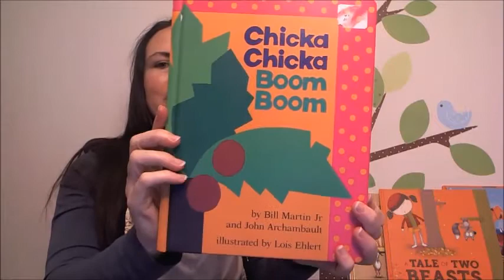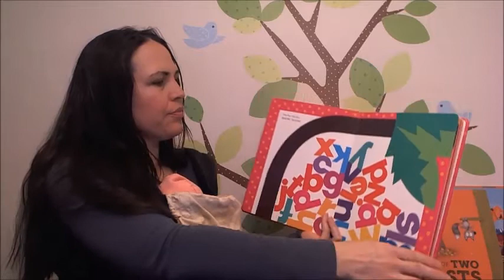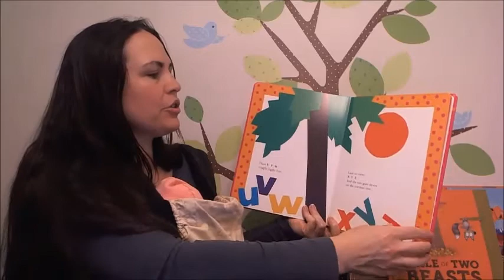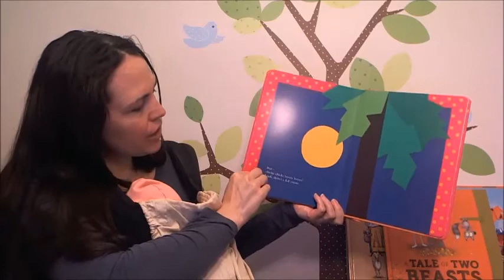Mary Had A Little Book | Chicka Chicka Boom Boom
Story Time Fun | Chicka Chicka Boom Boom

Join Mary while she reads Chicka Chicka Boom Boom written by Bill Martin Jr. and John Archambault and Illustrated by Lois Ehlert.  This bestselling children's book is a fun way to learn the alphabet through a story about each letter racing up the coconut tree!  This rhyming fun book is one kids are sure to love!

Mary is an Usborne Books and More Educational Consultant and enjoys sharing these high quality, innovative books with others!